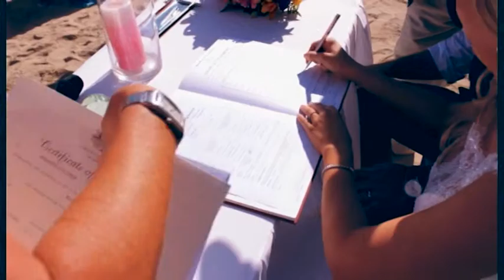Ryce & Natalie Wedding Demo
Producer: Warren Masilamony
Editor: Warren Masilamony